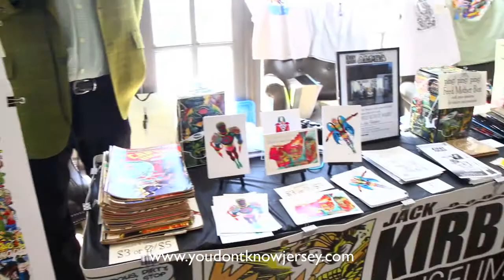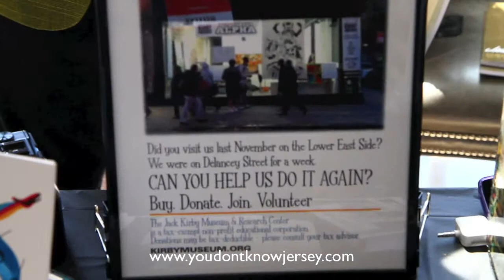Jack Kirby Museum Interview - Asbury Park Comic Con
Some background on what the Jack Kirby museum is from the 2014 Asbury Park Comic Con.